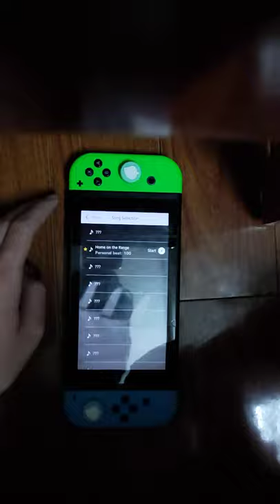Masterpiece Recital Chaotic Play: Home on the Range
T.D. Stoneheart plays "Home on the Range" (which is the very first song to be played when the user plays the game for the first time) badly but gets the perfect score in real time in Masterpiece Recital training program.